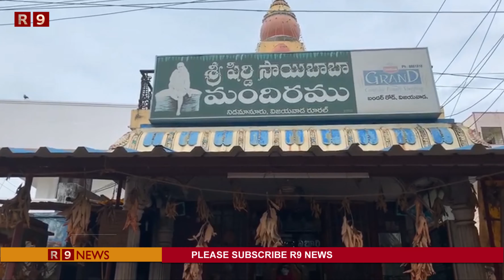విజయవాడ రూరల్ మండలం నిడమానూరులో సాయిబాబా విగ్రహం ధ్వంసం | R9 NEWS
కృష్ణ జిల్లా (విజయవాడ)

విజయవాడ రూరల్ మండలం నిడమానూరులో సాయిబాబా విగ్రహం ధ్వంసం...

★ శ్రీ షిర్డీసాయిబాబా మందిరం వద్ద బయట వైపు నెలకొల్పిన బాబా విగ్రహాన్ని మంగళవారం అర్ధరాత్రి ధ్వంసం చేసిన గుర్తు తెలియని దుండగులు...

★ స్థానికుల ఫిర్యాదు మేరకు సీఐ సురేష్ రెడ్డి సంఘటనా స్థలికి చేరుకొని విచారణ చేపట్టారు...

★ హిందూ ఆలయాలపై జరుగుతున్న వరుస దాడుల పట్ల భక్తులు తీవ్ర ఆగ్రహం వ్యక్తం చేస్తూ నిందితులపై కఠిన చర్యలు తీసుకోవాలంటూ డిమాండ్..